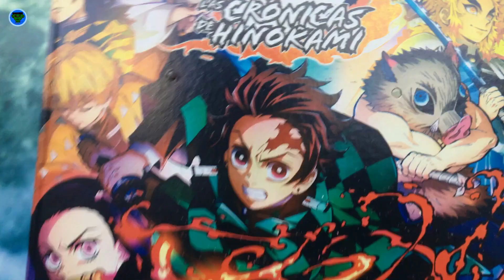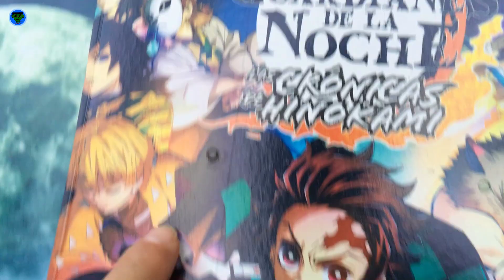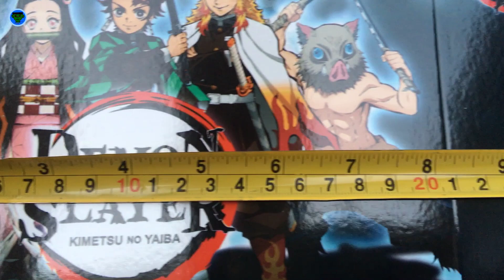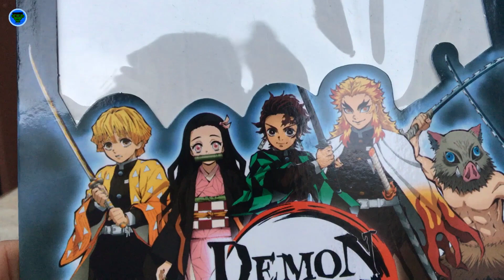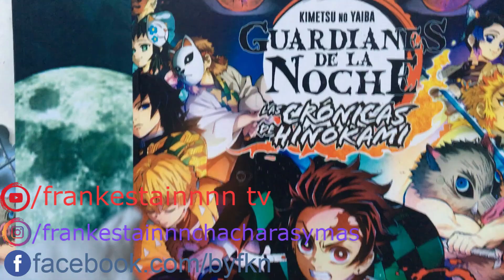Inosuke Hashibira | Kimetsu no Yaiba figura bootleg mexicano